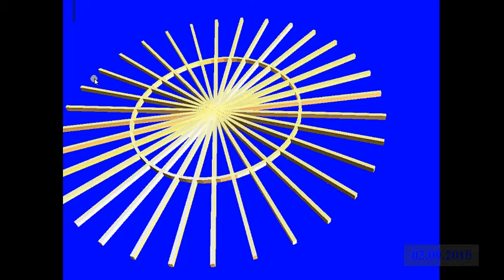378 McCall Dr Benicia Ca.avi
378 McCall Dr Benicia Ca
Listed by Irma Ward Prudential Benicia Ca